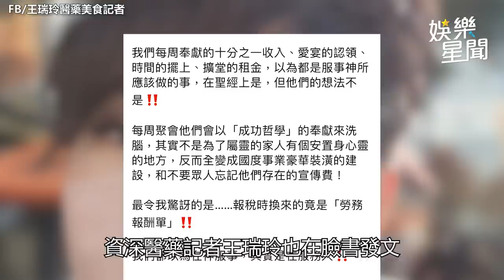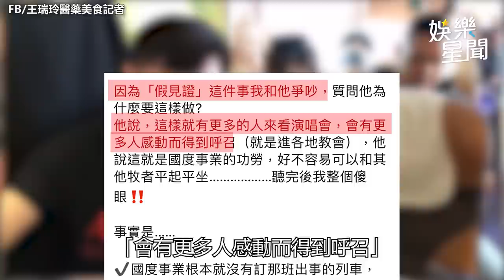阿BEN奉獻百萬、小甜甜10萬 宋逸民被爆閃過太魯閣意外是「假見證」｜娛樂星聞